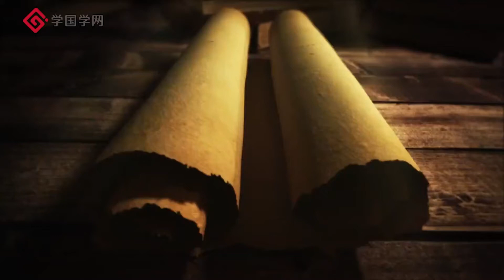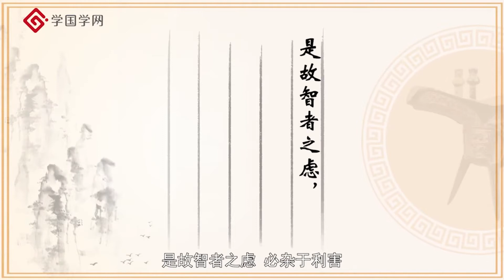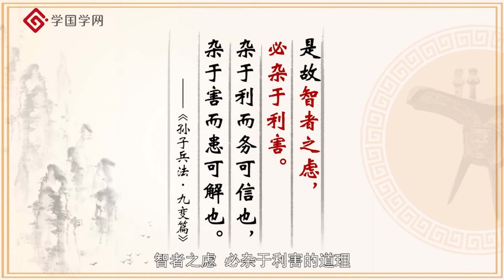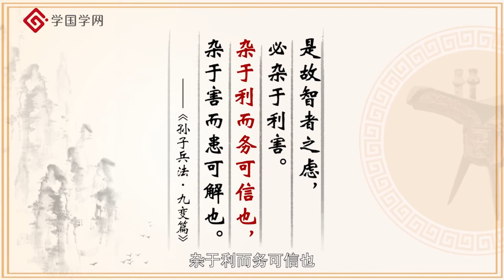《孙子兵法》第72节 两分法看问题：害中求利才是大智慧【学国学网】